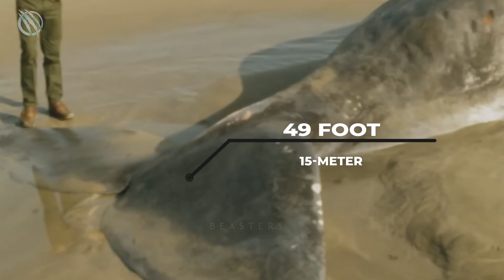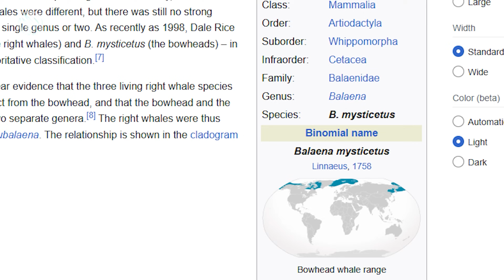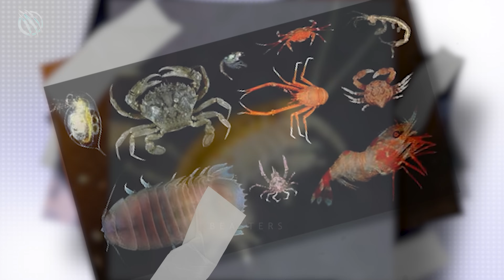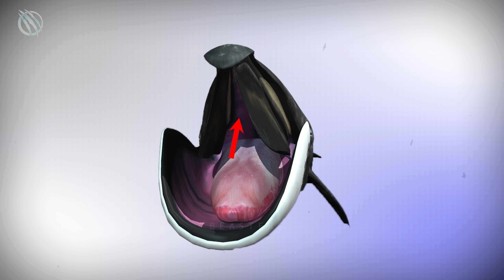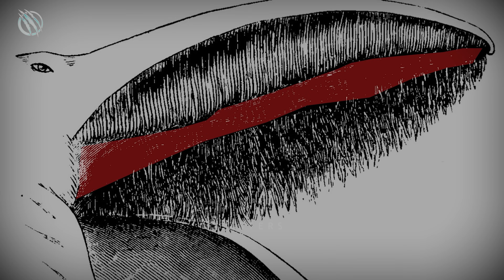This Whale Can Live 200 Years... Unless Orcas Find It !!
Meet the Bowhead Whale — the longest-living mammal on Earth, a 200-year-old ocean giant that survives in freezing Arctic waters and shrugs off icebergs like toys. But despite its size and resilience, this whale lives in constant fear of two predators: Orcas and humans. With a head built to break sea ice and blubber thicker than armor, the bowhead is a master of survival… yet it faces a silent war from apex hunters and vanishing habitats. Dive into the frozen depths to uncover how this ancient leviathan has battled extinction for centuries — and what it means for the future of our oceans.

🎥 New animal brawls, weird survival stories, and nature’s most insane predators.